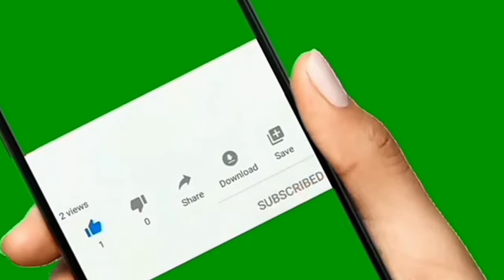கண்கவரும் வண்ண வண்ண ரெடிமேட் பிளவுஸ் டிசைன்/Ready made blouse /Nargis Textiies Madurai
Mamiyar veetu#

Ready made blouse in madurai/Nargis Textiies in Madurai

Nargis Textiies

South perumal maestry street

Madurai ' 625001

Please;